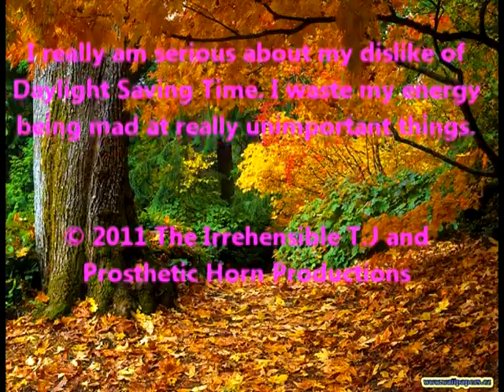U.S.S. Autumn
Teddy talks about one of the perils of his favorite season.